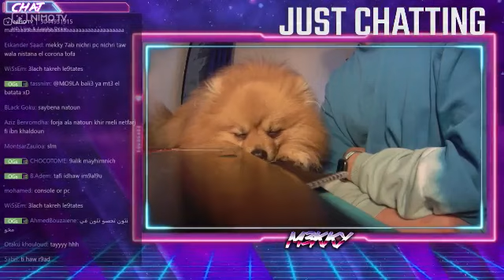M3KKY : حصريا خطاب الناتن في المباشر